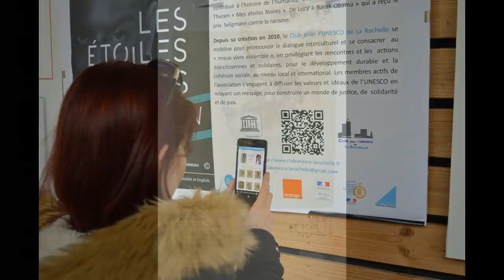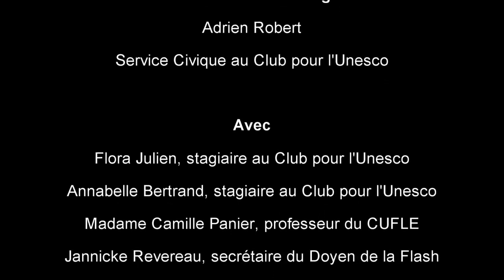Lilian Thuram - "Les étoiles noires" à l'Université de La Rochelle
Tiré du livre de Lilian Thuram "Mes Etoiles Noires" .
Projet Interculturel à l' Université de La Rochelle ( Langue Étrangère Appliquée ) .